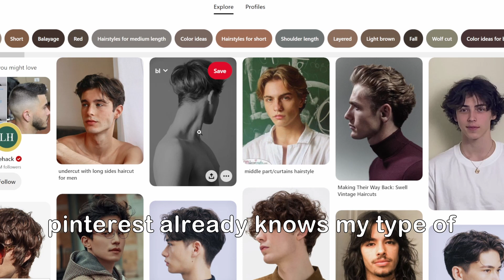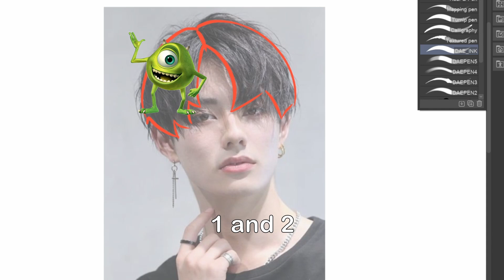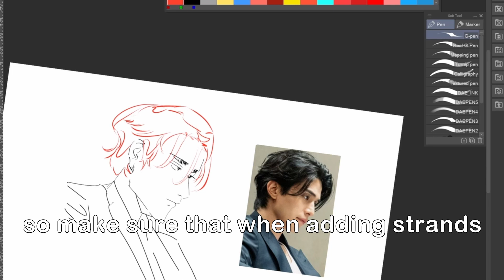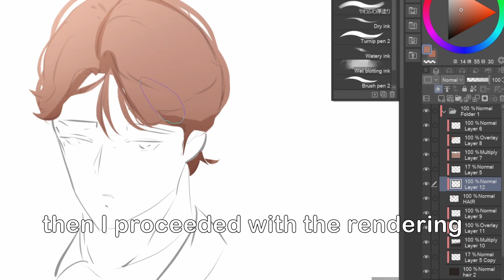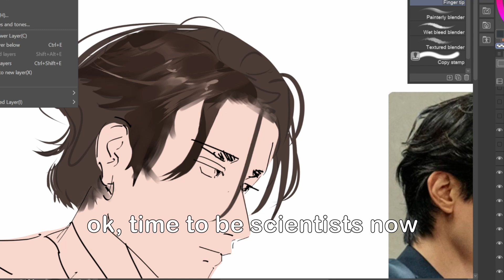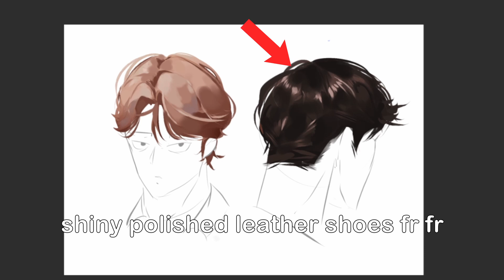How to draw (thirsty) HAIR ✨frick boys✨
guess u never thought hairs could be thirsty

twitter (dont follow me unless u want some degeneracy fr fr)